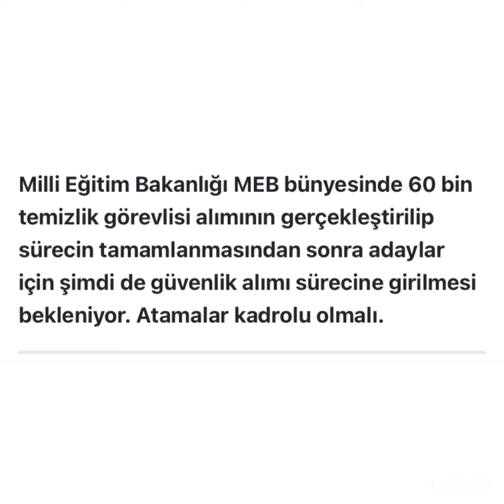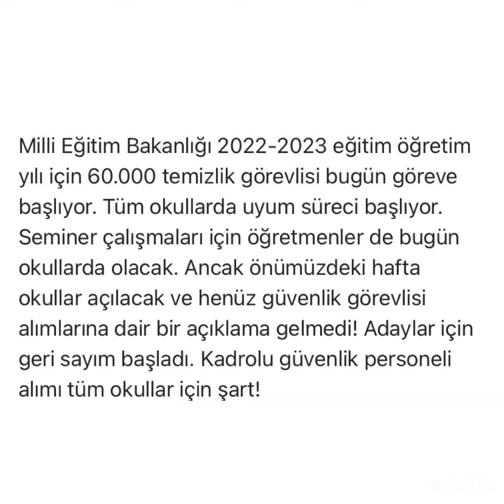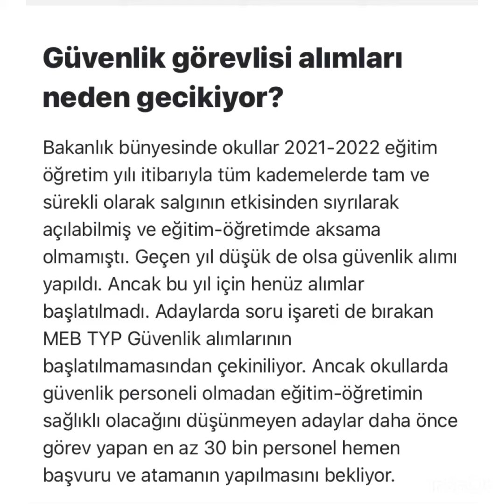SON DAKİKA MİLLİ EĞİTİM BAKANLIĞI KADROLU GÜVENLİK ALIMI GERİ SAYIM BAŞLADI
Milli Eğitim Bakanlığı 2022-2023 eğitim öğretim yılı için 60.000 temizlik görevlisi bugün göreve başlıyor. Tüm okullarda uyum süreci başlıyor.
Seminer çalışmaları için öğretmenler de bugün okullarda olacak. Ancak önümüzdeki hafta okullar açılacak ve henüz güvenlik görevlisi alımlarına dair bir açıklama gelmedi! Adaylar için geri sayım başladı. Kadrolu güvenlik personeli alımı tüm okullar için şart!

MEB yeni güvenlik personeli alımı (geri sayım başladı)

Milli Eğitim Bakanlığı bünyesinde tüm okullara bu yıl güvenlik alımı için henüz ilanlara dair açıklama gelmedi. Bu yıl temizlik personeli alımları erken başlatıldı. Normal şartlarda Ekim ayı başında tüm okullara güvenlik ve temizlik personeli alımları yapılıyor. Pandemiden dolayı son 2 yıldır neredeyse güvenlik personeli alımları yapılmadı. Geçen dönemde de oldukça düşük sayıda güvenlik personeli alımları yapıldı. Bu yıl için de kısa sürece gecikmeden atamalar için geri sayımın başlaması gerekiyor.

Güvenlik görevlisi alımları neden gecikiyor?

Bakanlık bünyesinde okullar 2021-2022 eğitim öğretim yılı itibarıyla tüm kademelerde tam ve sürekli olarak salgının etkisinden sıyrılarak açılabilmiş ve eğitim-öğretimde aksama olmamıştı. Geçen yıl düşük de olsa güvenlik alımı yapıldı. Ancak bu yıl için henüz alımlar başlatılmadı. Adaylarda soru işareti de bırakan MEB TYP Güvenlik alımlarının başlatılmamasından çekiniliyor. Ancak okullarda güvenlik personeli olmadan eğitim-öğretimin sağlıklı olacağını düşünmeyen adaylar daha önce görev yapan en az 30 bin personel hemen başvuru ve atamanın yapılmasını bekliyor.

MEB güvenlik alımı kadrolu olsun

Belirttiğimiz üzere tüm okullara güvenlik personeli alımının yapılmamasına dair bir uygulamanın olmayacağını düşünüyoruz. Okullarda güvenlik görevlisi en az temizlik personeli kadar şarttır. Okulların ve eğitim-öğretimin daha sağlıklı ve güvenilir olması için TEMİZLİK ve GÜVENLİK personeli atamaları kadrolu ve daimi statüde olmalıdır.